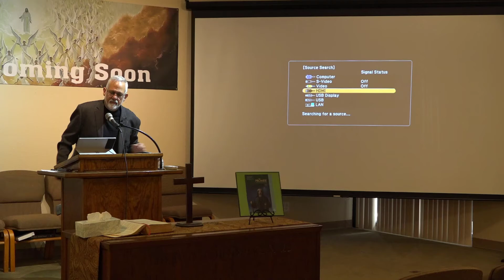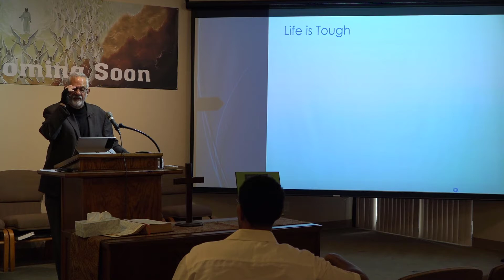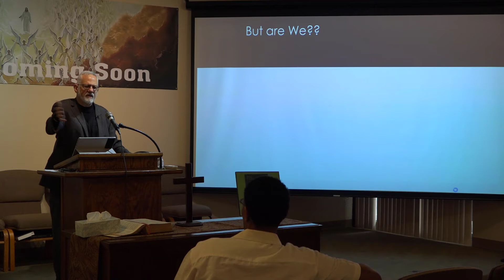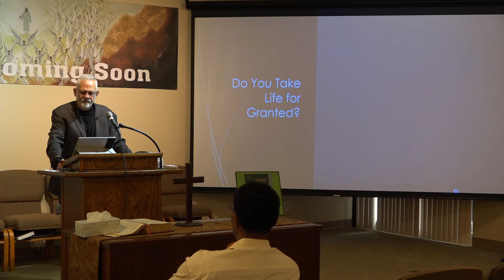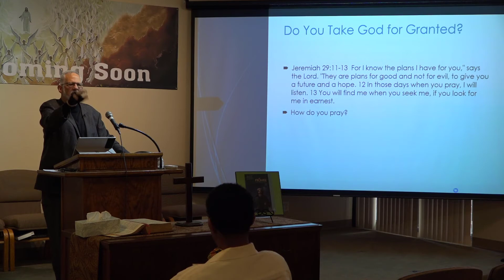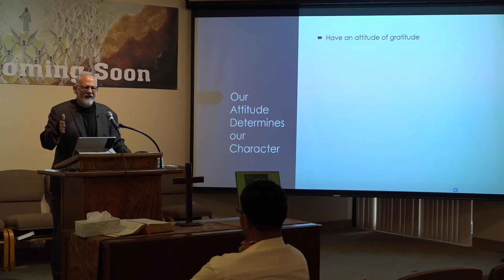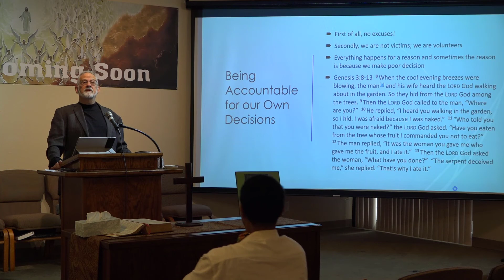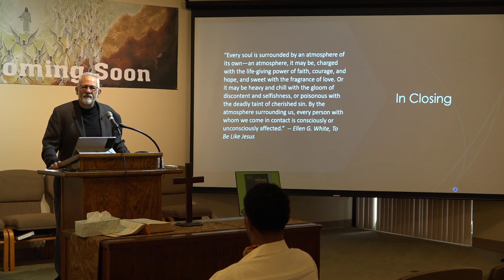Check-up from the Neck Up by Frank Cohen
SDA Sermon on resetting, recharging and rebooting - 04/03/21